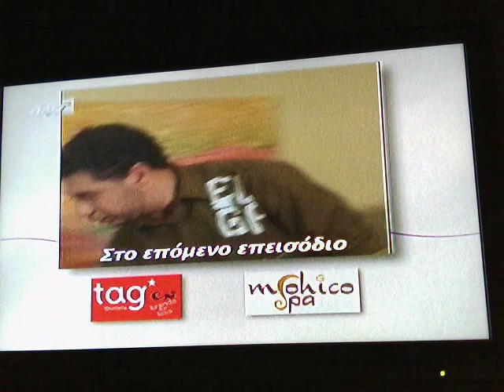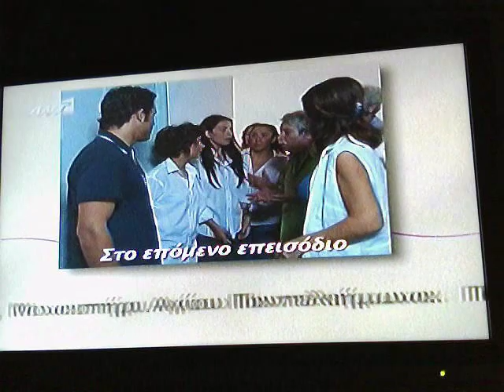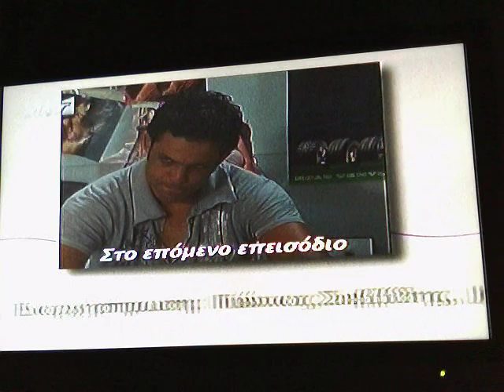gia tin agapi sou - episodio me ta aimata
to episodio p n me ta giemata mestes toualetes tu lloyds